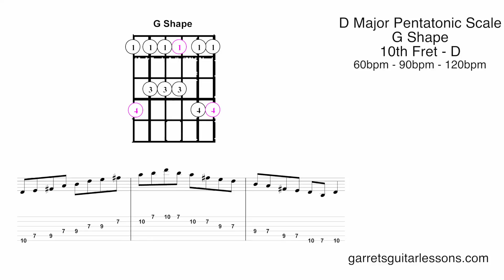Major Pentatonic Scale (G Shape)